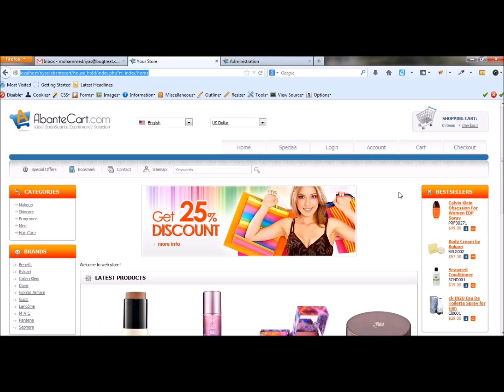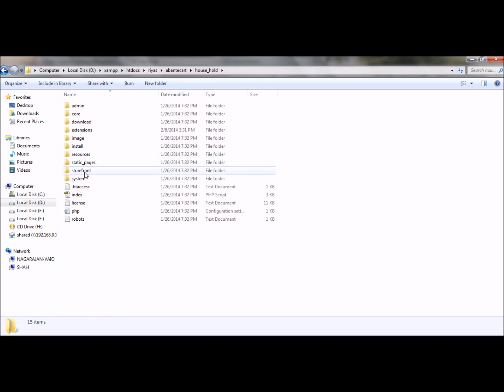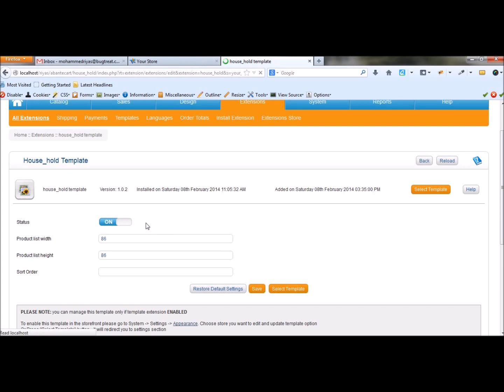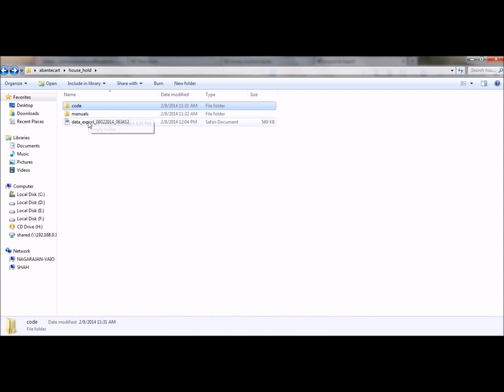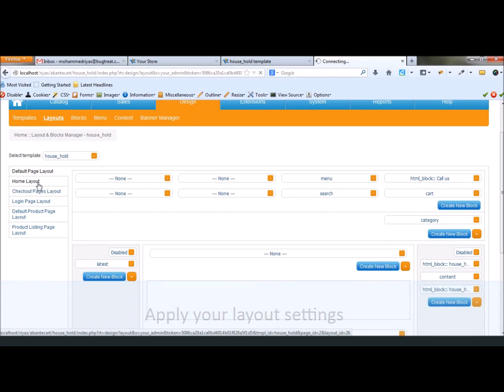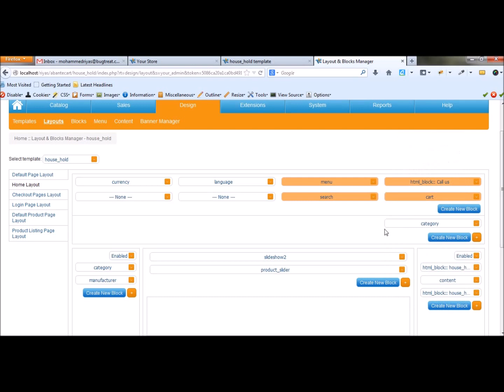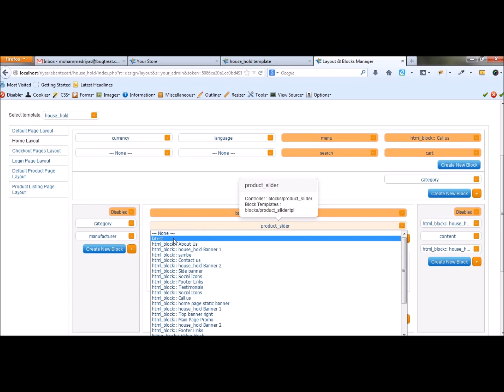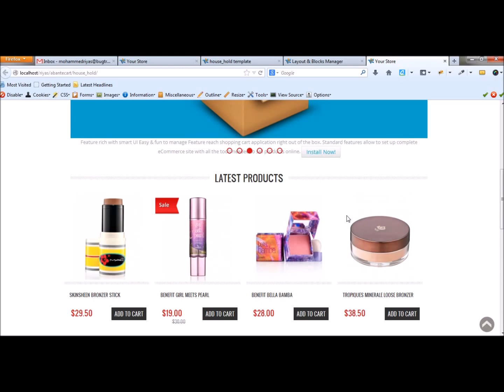Abantecart Template Installation Guide and Tutorial